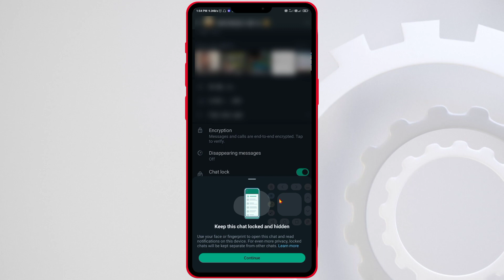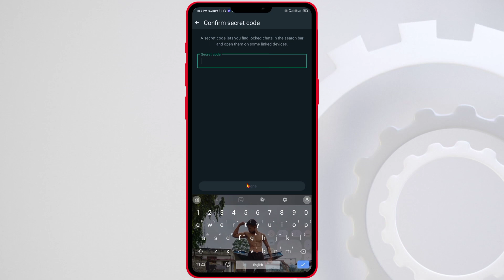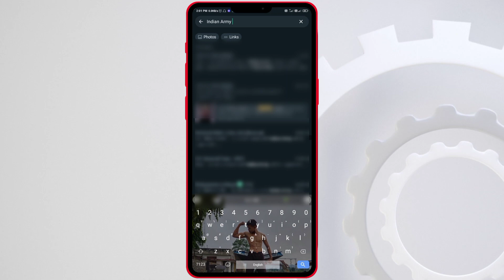🔒 WhatsApp SECRET Chat Lock: How to Secure Your Chats! 🔒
Ever heard of WhatsApp Chat Lock? In this video, we go beyond the basics and reveal a secret setting that takes your privacy to the next level! Follow our step-by-step guide to learn how to lock your chats using a secret code.

1. Check for Updates: Make sure your WhatsApp is updated to access the latest features.
2. Activate Chat Lock: Secure your individual chats with a simple fingerprint confirmation.
3. The Secret Setting: Discover how to hide your locked chats and create a secret code for ultimate privacy.
4. Unlocking Secrets: Learn how to use your secret code to access locked chats.

Stay till the end for crucial tips and tricks to ensure your privacy is never compromised!